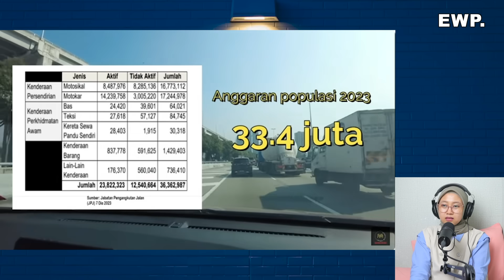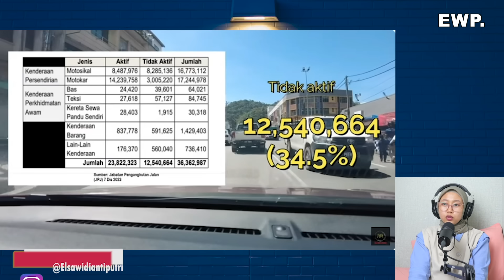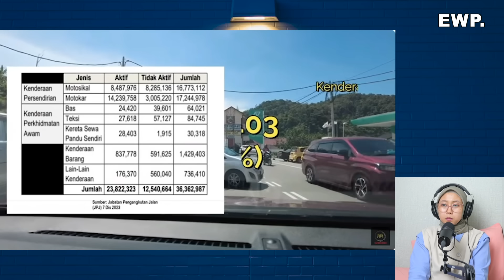RESPON ORANG INDONESIA SAAT TAU JUMLAH MOBIL DIMALAYSIA LEBIH BANYAK DARI JUMLAH RAKYATNYA❗❗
Bentar lagi OTW 200 K nih, support selalu ya guys!!!